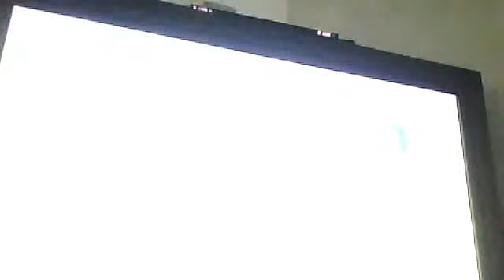Wii Party - Challenge Mode - Marching Orders (Score is 19296) Pt 1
nikki16gio17's webcam video June 21, 2011 03:43 PM